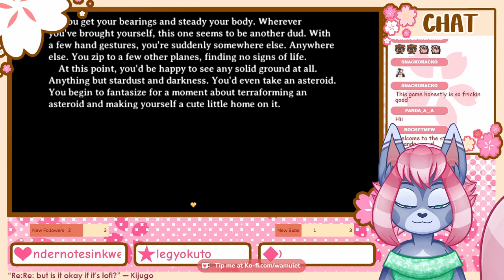Wam plays Super Lesbian Animal RPG - Part 15